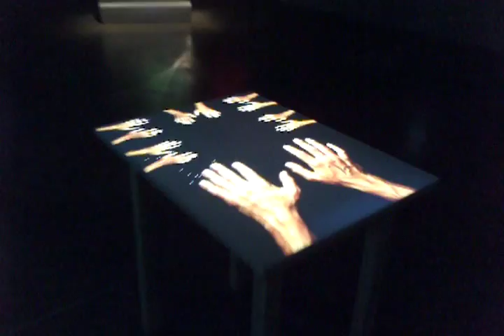Peter Sarkisian "Video Works 1996-2008"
a neat collection Peter Sarkisian's work that was in a special showing at the Scottsdale Museum of Contemporary Art in fall of 2012